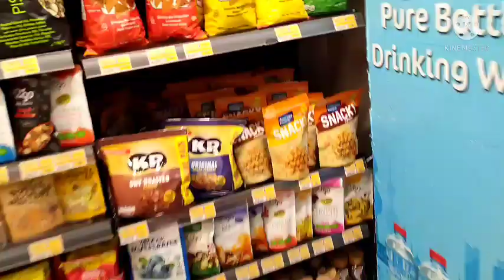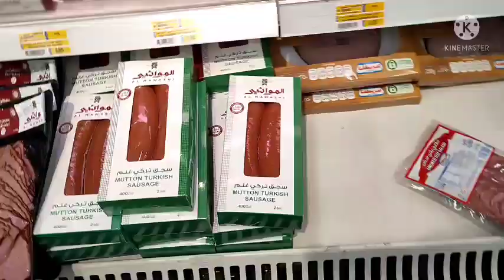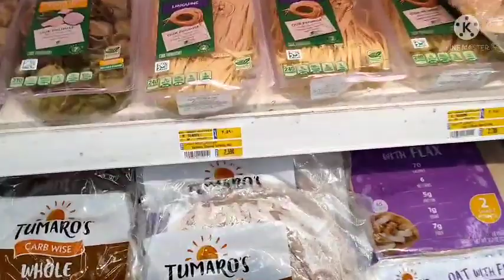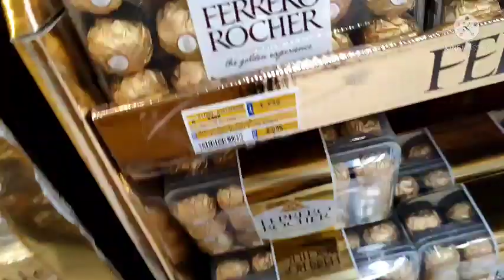ng grocery s Lolo with host nirie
tra tingin tyo s grocery Kung ano mbibili